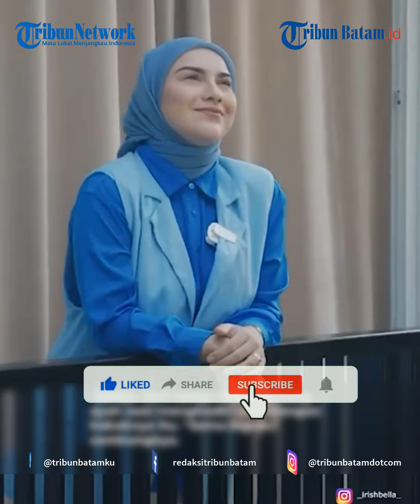Irish Bella Tak Temani Ammar Zoni di Persidangan Kasus Penyalahgunaan Narkoba, Sedang Istirahat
TRIBUNBATAM.ID - Nama Ammar Zoni sempat disorot karena kasus penyalahgunaan narkoba.

Jelas saja kabar ini disorot mengingat bahwa ini bukan pertama kalinya Amar Zoni diangkap atas kasus serupa.

Pada 2017 lalu, Amar Zoni sempat ditangkap atas kasus penyalahgunaan narkoba.

Baik pada kasus pertama dan kedua, Amar Zoni menjalani rehabilitasi.

Pada kasus yang kedua, Ammar Zoni menjalani rehabilitasi di Lido, Bogor pada 13 Maret 2023.

Lima bulan menjalani rehabilitasi, kini Ammar Zoni menghadapi sidang perdana.

Dilansir Grid.ID dari Kompas.com pada Selasa (22/8/2023), sidang perdana kasus dugaan penyalahgunaan narkoba di Pengadilan Negeri Jakarta Selatan.

Ammar Zoni tiba dengan baju berwarna putih dengan rompi tahanan berwarna oranye.

Ammar Zoni pun meminta agar sidangnya segera selesai.

"Doain saja semuanya semoga sidangnya segera selesai," kata Ammar Zoni.

Melansir TribunSeleb, sosok Irish Bella diketahui tak ikut menghadari sidang perdana Ammar Zoni ini.

Dalam sidang perdana ini, Irish Bella memilih untuk beristirahat di rumah.

"Nggak (dateng) lagi istirahat di rumah aja," kata Aditya Zoni.

Adik Amar Zoni juga datang menghadiri sidang ini bersama sang ayah.

"Sama bapak," ungkap Aditya Zoni.

VE:MD